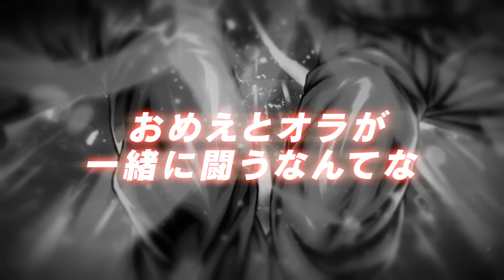【ドラゴンボール レジェンズ】PV 「SP ガーリックJr.」「SP ピッコロ＆孫悟空」篇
新キャラクターが8/28(水)に参戦決定！

「ドラゴンボールZ 劇場版編キャンペーン」にて、劇場版『ドラゴンボールZ』より
SP「ガーリックJr.」、SP「ピッコロ＆孫悟空」が参戦！

●ガシャ開催期間：2024/8/28 15：00 ~ 10/7 15：00 (JST)(予定)

※内容・期間は予告なく変更になる場合があります。

(C)バードスタジオ／集英社・東映アニメーション (C)Bandai Namco Entertainment Inc.